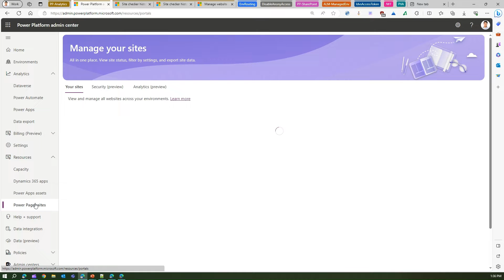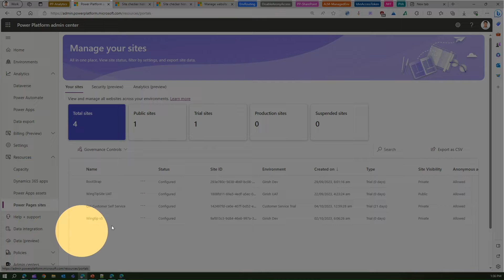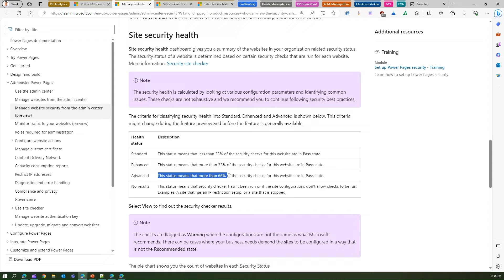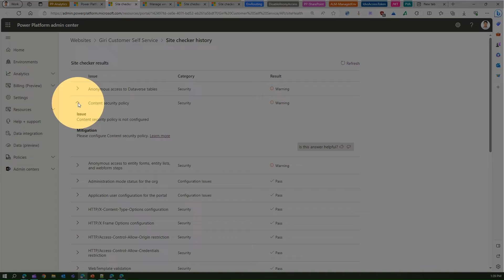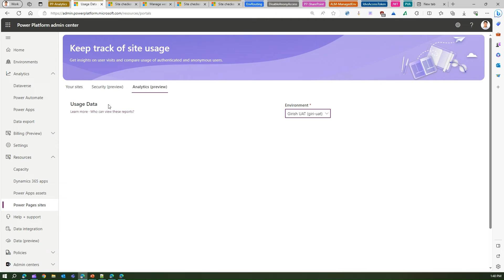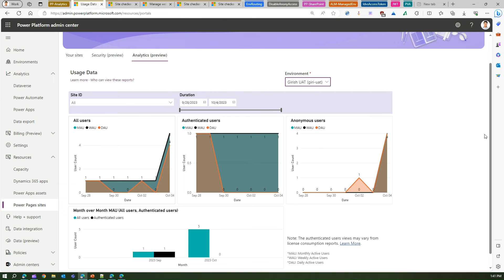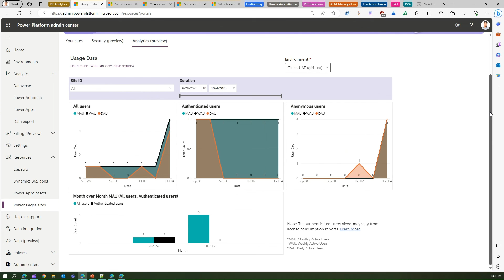How to view Power Pages Analytics?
This video explains the process to view various statistics generated by Power Platform with regards to Microsoft Power Pages activity within your environment.

Girish Uppal browser you through the Analytics sections in Power Platform admin centre for viewing statistics related to Power Pages usage in the tenant.